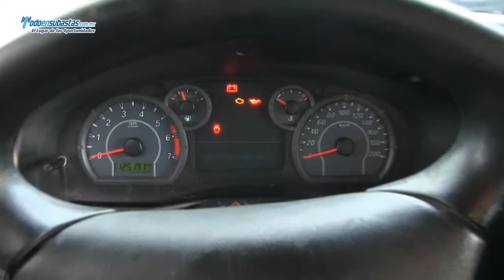Ford / Ranger XL Crew Cab (JW5) A/A CD / 2011